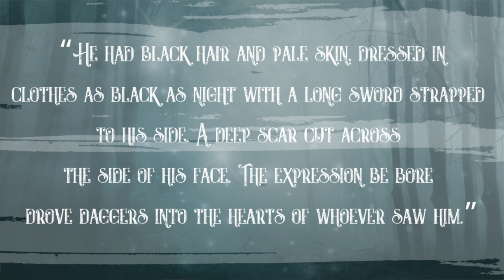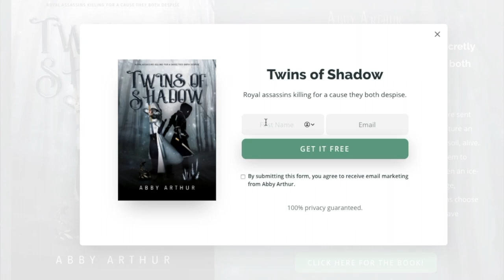8 Fantasy Short Story Writing Tips YOU MUST KNOW!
8 Fantasy Short Story Writing Tips YOU MUST KNOW // Wondering how to write better short fiction? Or want to make your next fantasy short story the best one yet? In this video, I share my best writing advice to help you improve your short story writing. So whether you’re a newbie wondering how to write a short story for beginners or an advanced writer looking to improve your writing skills, this video is for you!